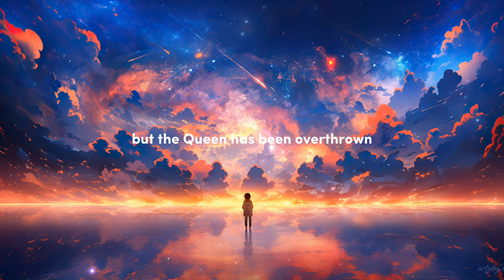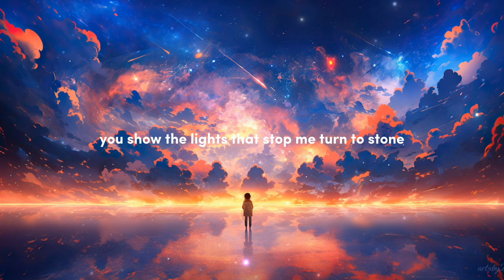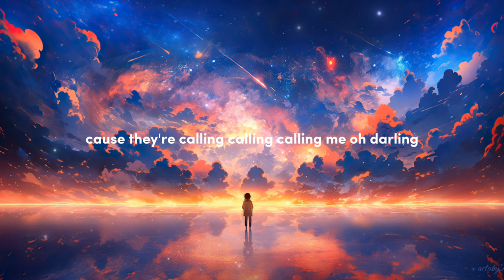Synymata & Leah Culver - Lights | Lyrics • Melodic Dubstep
🌈 - Who is MarZ Empire?
: MarZ Empire is uploading Melodic Dubstep, Future Bass, Dubstep, Melodic Bass, on this channel. The channel started this year!, and MarZ Empire is posting some music with lyrics, every day or every week. ✨

💽 - Genre : Progressive House / Melodic Dubstep

💾 - Label : Lost In Dreams
🔸 Credits :

➤ Follow : Synymata

➤ Follow : Leah Culver